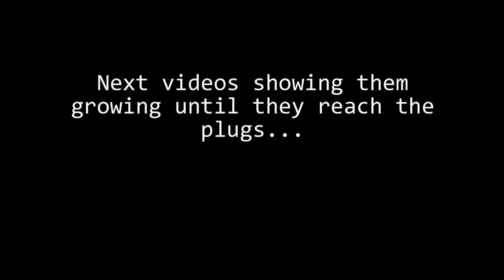Coral Maternity - Making a coral frag from a single polyp